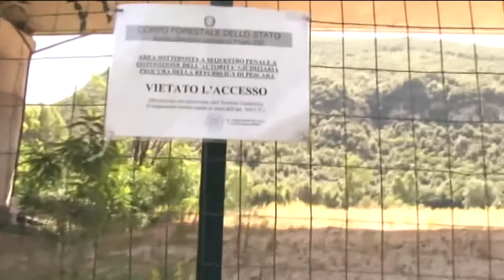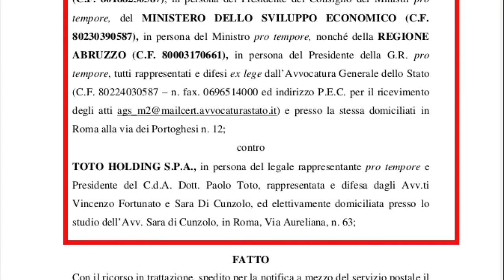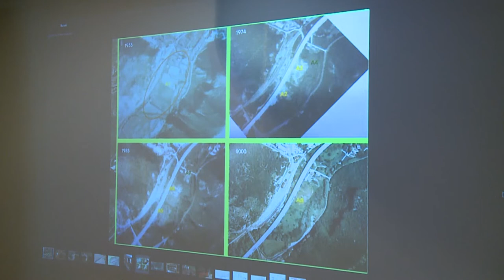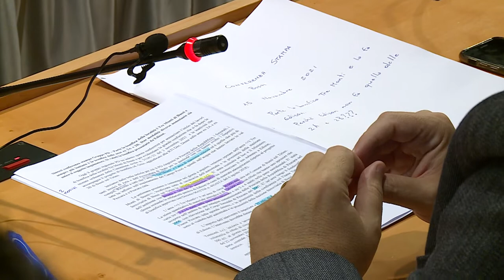Bussi. Entro fine mese partirà la bonifica dell'area Tremonti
Finalmente a Bussi sul Tirino, dopo 14 anni dalla scoperta delle discariche, entro fine mese partirà la bonifica dell'area Tremonti. Invece, per quanto riguarda le discariche 2A e 2B, Antonio Blasioni torna a scagliarsi contro il progetto della Dec-deme, che nel 2018 ha vinto una gara giudicata legittima da Tar e Consiglio di Stato.